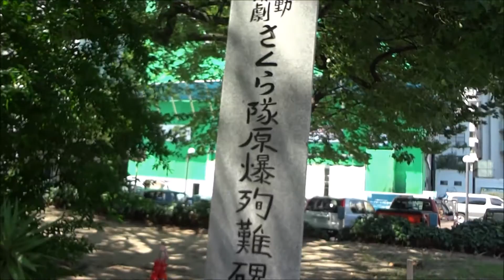【ポケモンgo】 広島 Pokemon go 移動演劇さくら隊原爆殉難碑 平和大通り【ポケストップ】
●【ポケモンgo】 広島 Pokemon go 移動演劇さくら隊原爆殉難碑 平和大通り
 牧口真幸 セレナ
 梶裕貴 シトロン
 伊瀬茉莉也 ユリーカ
 市川染五郎 ボルケニオン
 松岡茉優 キミア王女
 中川翔子 ラケル
 山寺宏一 ジャービス
 あばれる君 オニゴーリ
ポケモン・ザ・ムービーXY＆Z「ボルケニオンと機巧（からくり）のマギアナ」
Pokemon the movie XY&Z 2016
(中)Pokemon the movie XY&Z 波爾凱尼恩與機巧的瑪機亞娜
(韓)포켓몬 더 무비 XY&Z: 볼케니온: 기계왕국의 비밀
(英)Pokémon XY&Z: Borukenion to karakuri no magiana
Pokémon GO Plus
Pokémon GO
Endgame: Proving Ground
Endgame: The Calling
The Pokémon Company
Niantic Labs
Endgame: Ancient Truth
Покемон
โปเกมอน
トレーナーレベル
モンスターボール
モンスターボールが無くなった。
レアポケモン ポケモンの巣
ポケストップ(5分経過で　再度アイテム入手可)
きずぐすり
スーパーボール
すごいきずぐすり
ポケモン探し高速侵入
ポケモン探しに夢中、ひったくりの被害も
ポケモンゲームに夢中になった人が事故に遭う
特定のポケモンが大量出現する場所がある
大阪城公園（大阪）ガーディ
新左近川親水公園（東京）ルージュラ
七北田公園（宮城）ルージュラ
上野公園/不忍池（東京）ブーバー
浜離宮恩賜庭園（東京）ヤドン
長居公園（大阪）ヤドン
戸山公園（東京）ピカチュウ
新宿御苑（東京）ピカチュウ
都立尾久の原公園（東京）ピカチュウ
扇町公園（大阪）ピカチュウ
姫路公園（兵庫県）ピカチュウ
錦糸公園（東京）フシギダネ
錦糸公園（東京）イーブイ
亀戸中央公園（東京）ベロリンガ
小金井公園（東京）ベロリンガ
なぎさ公園（東京）エビワラー
井の頭恩賜公園（東京）エビワラー
稲城中央公園（東京）エビワラー
駒沢オリンピック公園（東京）ストライク
世田谷公園（東京）ミニリュウ
久宝寺緑地（大阪）パウワウ
平和の森 池の近く（東京）パウワウ
嵐山公園（京都）ケーシィ
つくばみらい市役所 公民館付近（茨城）エレブー
王子動物公園（兵庫県）エレブー
大宮公園（埼玉県）エレブー
武蔵の森公園（東京）ワンリキー
名古屋市昭和区の鶴舞公園 噴水 「モンスターボール」
ポッポマラソン
必要なアメ12個
しあわせたまご
修学旅行
真幡神社
Hiroshima Prefecture
Itsukushima Shrine
 毎日投稿
広島youtuber
次世代 youtuber
１日10万回再生
１００万回以上再生されている動画、チャンネル